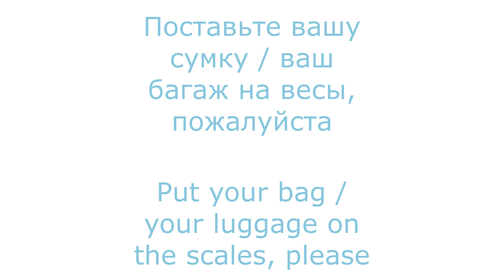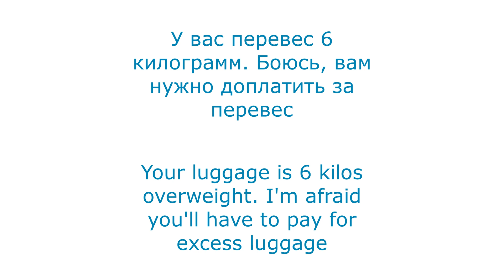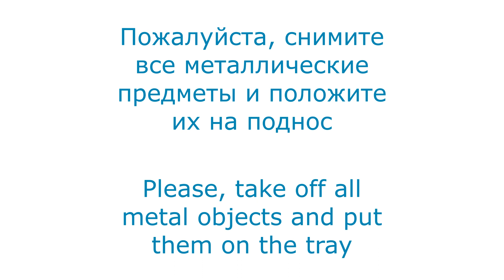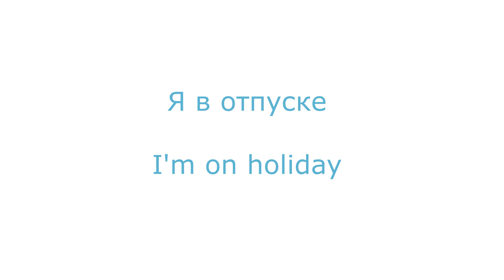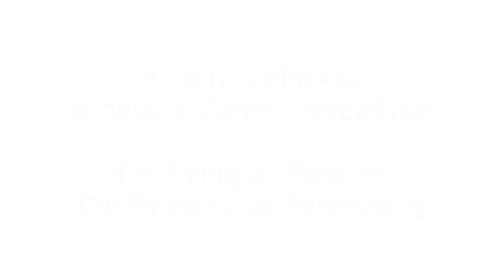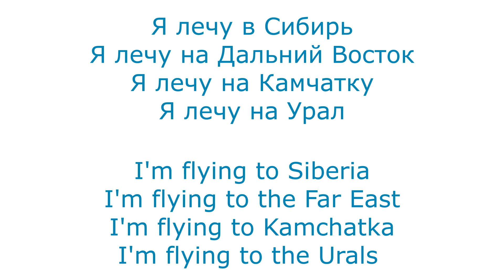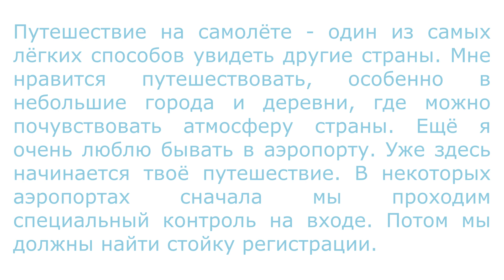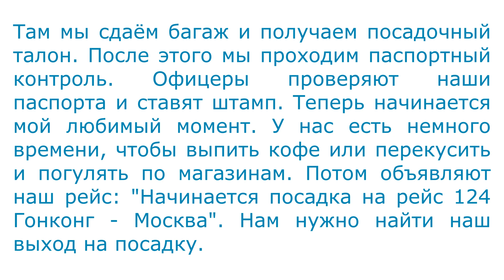LEARN RUSSIAN PHRASES AT THE AIRPORT - ФРАЗЫ В АЭРОПОРТУ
Words that you learn from this video:
багаж - luggage
паспортный контроль - passport control
таможенный контроль - customs control
полёт, рейс - a flight
билеты - tickets
проверять - to check
страна - a country
город - a city
выход на посадку - a gate
проходить регистрацию - to check-in
проходить паспортный контроль - to go through passport control
путешествовать - to travel
место - a place
офицер - an officer
штамп - a stamp
атмосфера - atmosphere
удобный - comfortable
вход - entrance
выход - exit

How to work with my video lessons? At first watch it and repeat all Russian sentences out loud and record yourself to check your pronunciation. After watching put down all sentences you can remember. Watch the video again in 5-6 hours and correct the mistakes in your sentences if you have any. Do the homework that I usually give at the end of each lesson. Watch the video again in 2 days and make your own examples with the patterns used.
If something is not 100% clear, don't hesitate to ask anything in the comments.

Private Skype tuition: If you want to speak great Russian, book some private lessons with me through FB

Please donate if you really can afford it, I absolutely love what I'm doing and anyway my youtube lessons will ALWAYS be free.